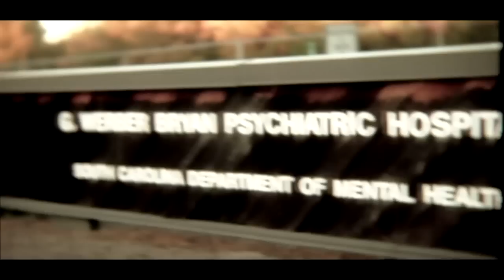DJ Bless - "Help" Never So Deep Records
Like this video? DankTV.com is the Net's biggest free, uncensored indie, hip hop, R&B, rap, dance, spoken word and reggae music video site! Come get some at DankTV.com!
Director: DJ Bless